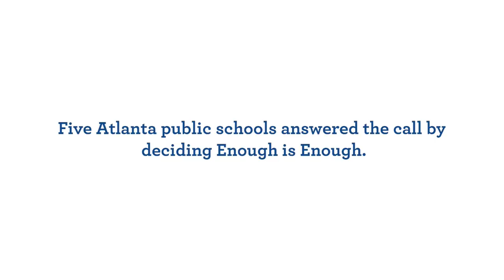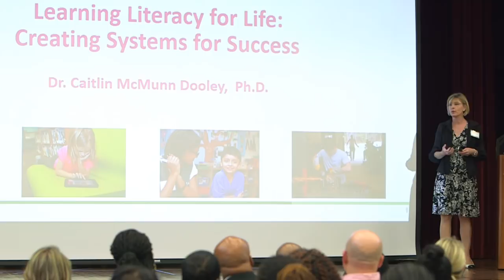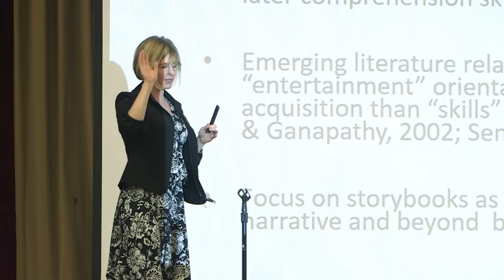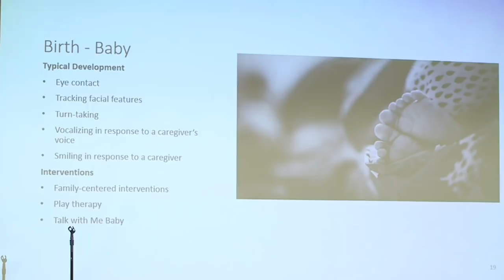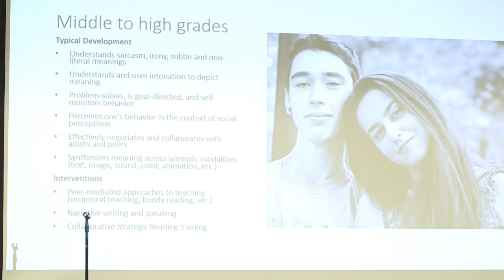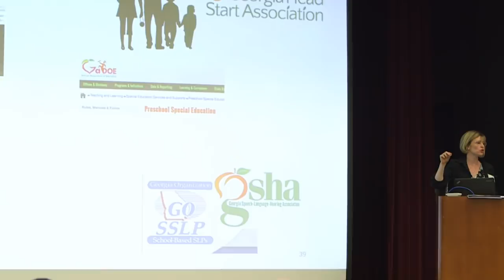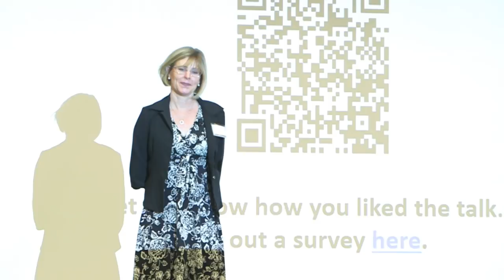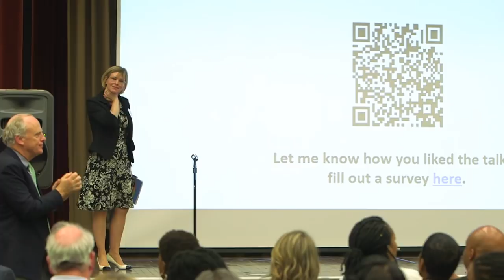2018 Montag Lecture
Dr. Caitlin McMunn Dooley, Ph.D.
presents
Learning Literacy for Life:
Creating a System for Success